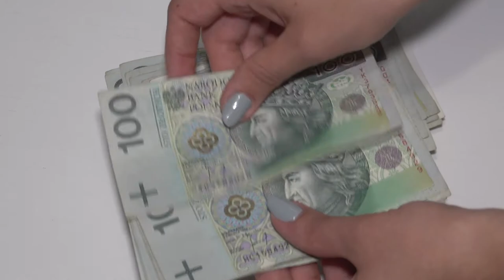Długi znów biją rekordy. 10 lat temu to doprowadziło do kryzysu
Mija właśnie 10 lat od momentu rozpoczęcia największego kryzysu finansowego od czasu Wielkiej Depresji z 1929. Kryzys był zaskoczeniem dla wielu. Za jego symboliczny początek uważa się bankructwo banku Lehmann Brothers 15 września 2008 r., ale w rzeczywistości jego upadłość była ostatnim aktem tragedii, która zaczęła się rozgrywać już rok wcześniej. Podobnie jak wtedy tak i dziś długi Amerykanów biją rekordy wysokości. Czy to powinno nas niepokoić?

Źródło: Newsrm.tv